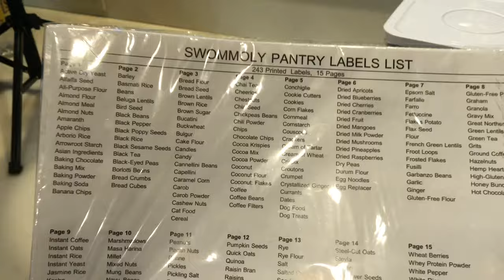PRODUCTIVE WEEKEND PREP // MEAL PREP // SNACK IDEAS // BREAKFAST IDEAS // FAMILY OF FOUR // MEALS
This video is full of snack ideas including energy balls, golden delicious apple chicken salad, and snack boxes. For breakfast ideas I made two ingredient pumpkin muffins, Zucchini Bread, and egg and cheese wraps. The video also includes fridge cleaning and organization tips. Each Sunday going forward I’ll be posting a productive weekend prep video to get you inspired for the week ahead!

Pantry Labels

Eraser Daddy

Cookie Scoop

Snack containers